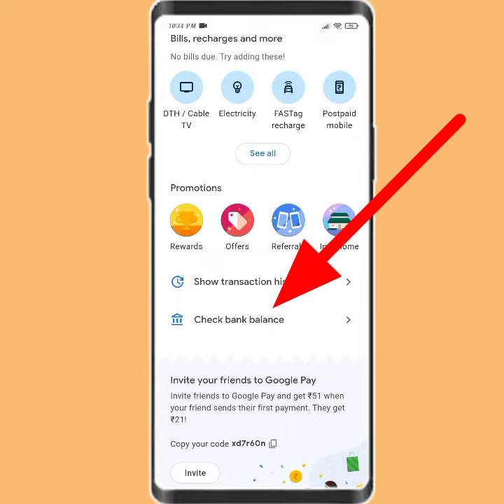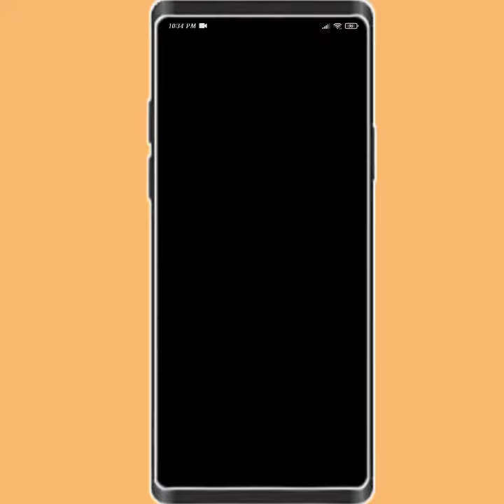google pay se bank balance check karna sikhe!! how to check bank balance in google pay!!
google pay se bank balance check karna sikhe
how to check bank balance in google pay
gpay se bank balance kaise check kare
gpay se bank balance check kaise kare
gpay mai bank balance check
gpay se bank account ka balance check kaise kare
gpay se kaise pata kare bank mai kitne paise hai